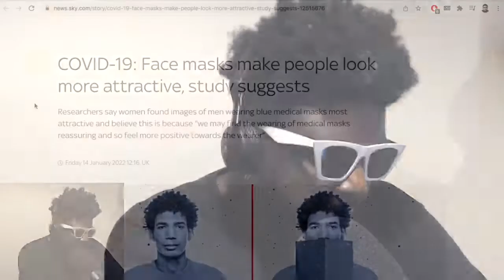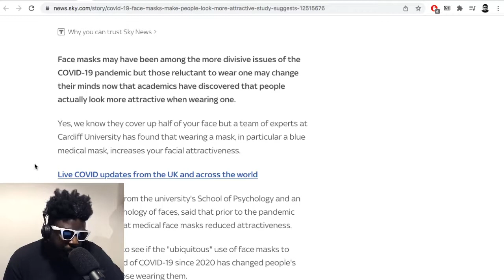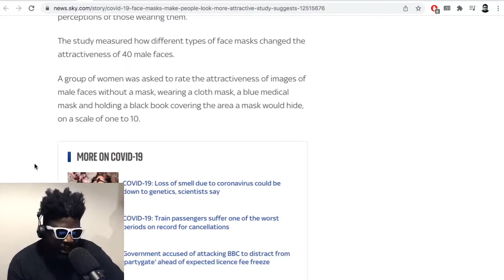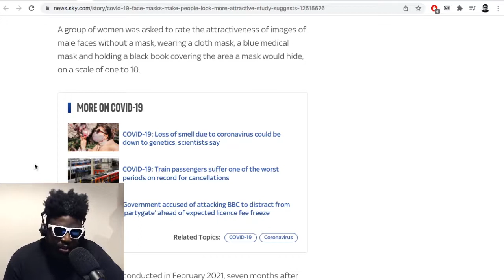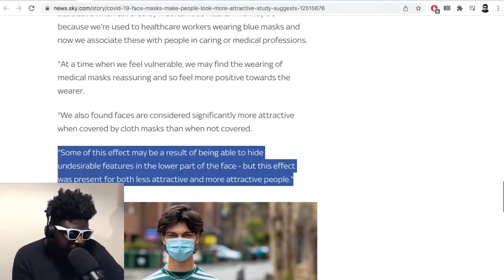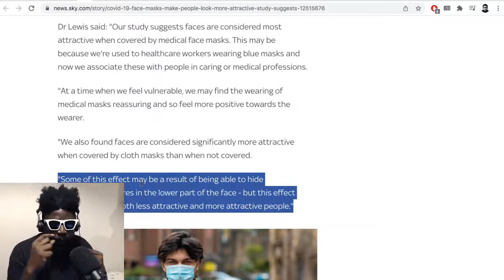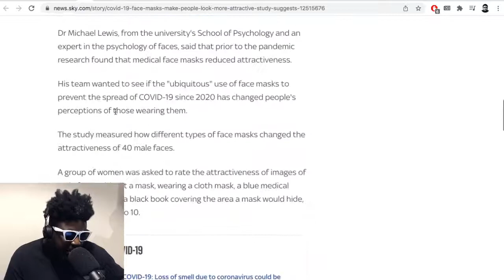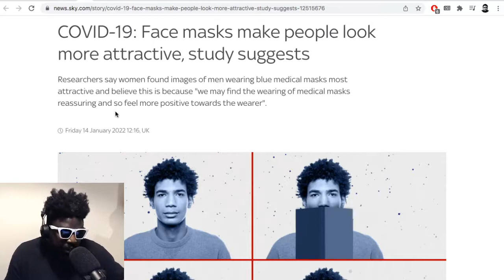Research shows face masks make you look hotter